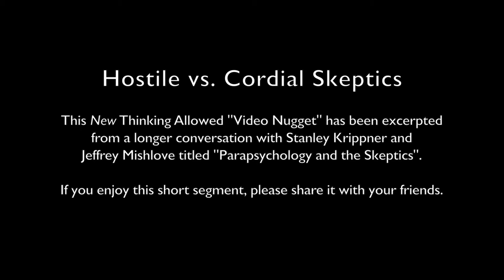Video Nugget: Hostile vs. Cordial Skeptics with Stanley Krippner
This New Thinking Allowed "Video Nugget" has been excerpted from a longer conversation with Stanley Krippner and Jeffrey Mishlove titled "Parapsychology and the Skeptics".